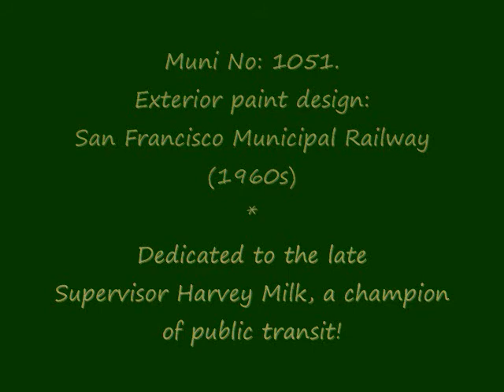Muni No 1051.‎Friday, ‎July ‎27, ‎2012, ‏‎5.04.58 PM.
Muni No: 1051. Exterior paint design: San Francisco (1960s).

Dedicated to the late Supervisor Harvey Milk, a champion of public transit

San Francisco has run PCC streetcars since 1948. In 1957, Muni acquired 70 second-hand PCC cars from St. Louis to go with the 35 it already had, allowing the retirement of its last traditional streetcars.

SAM_0502.AVI - Created: ‎‎‎‎‎‎Friday, ‎July ‎27, ‎2012, ‏‎5:04:58 PM